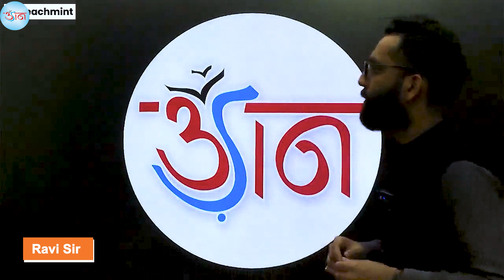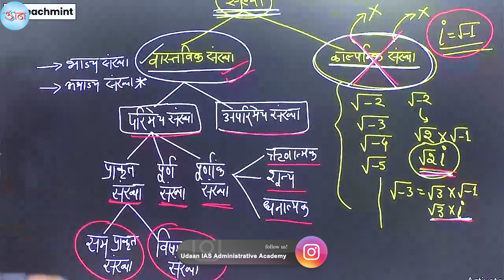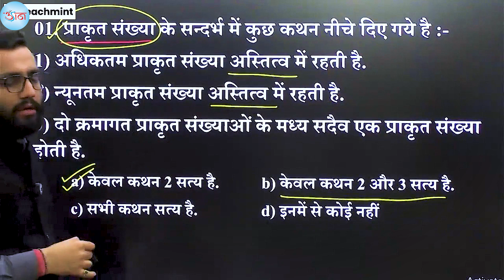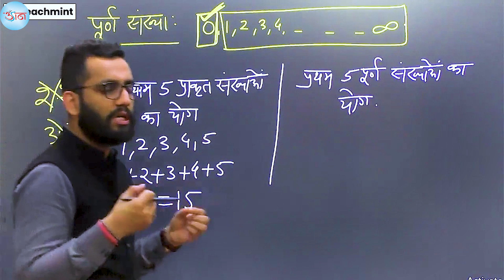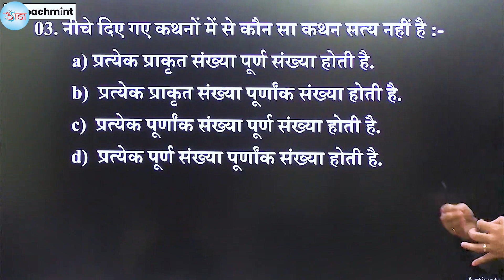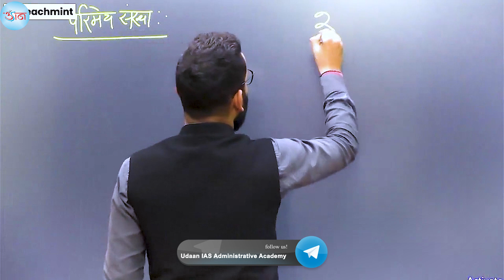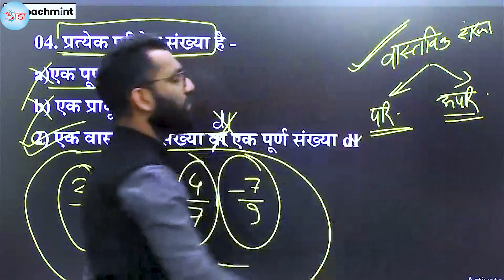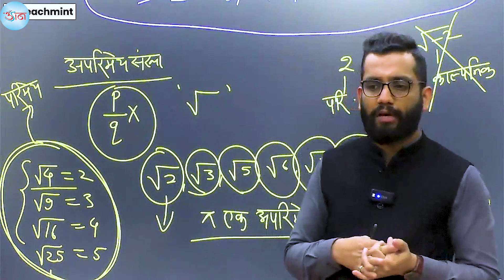शिक्षक भर्ती परीक्षा || LIVE CLASS गणित || Demo Lecture - 02 || साथ में तैयारी CG TET की भी